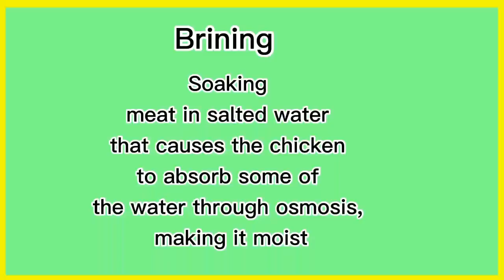The Secret of Crispy Fried Chicken Fried Chicken Fried Chicken Recipe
The Secret of Crispy Fried Chicken
Fried Chicken

We would like to share with you our secret of how to fry chicken while keeping its meat moist and skin crispy.
Our desire is that all Filipnos get the value for their hard earned money when buying food.
Chicken meat, for instance, when bought is plump and moist before cooking. But after it has been fried, all the moisture content are gone and the meat looks dry and skinny.
We showed in the video, how to keep the moisture content and the meat plump. This is done through brining which rehydrates the chicken meat enabling us to serve the fried chicken in its original plump meat, moist in the inside and crispy on the outside.
And hence, we got the true value of our money.

Ingredients:

Chicken Legs - 1/2 kilo
Cooking oil

Brining Solution:
Water - 1 liter
Rock Salt - 2 tbsp

Breading:
Cornstarch - 3 tbsp
Table salt - pinch
Cayenne Powder  - 1/2 tsp or to taste
Ginger Powder - 1/2 tsp or to taste
Ground black pepper - 1/2 tsp or to taste

OLEES WELL CHANNEL
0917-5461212